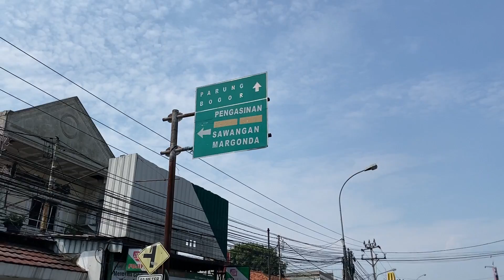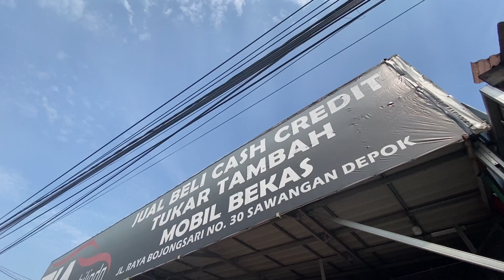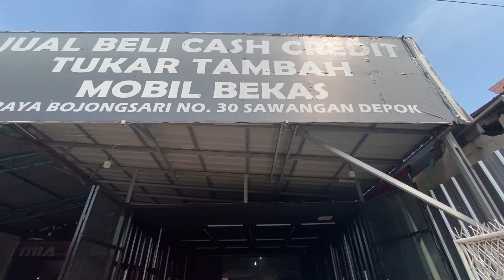HARGA MOBIL INNOVA BEKAS SAMPAI AGYA DI SHOWROOM MIA MOBILINDO MURAH MULAI 15 JUTA PAKET MUDIK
Kali ini saya ajak kalian untuk lihat harga mobil bekas innova sampai agya second murah mulai 15 juta siap pakai mudik.

PEMBELIAN

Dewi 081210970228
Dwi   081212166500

HATUR NUHUN
ENJOOOYYY